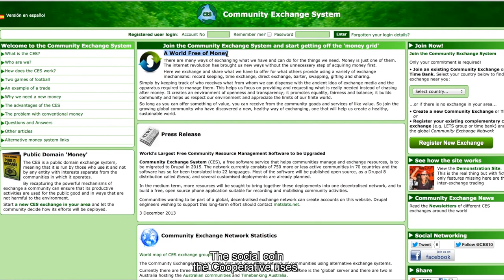Que Estranha Forma de Vida | Trailer